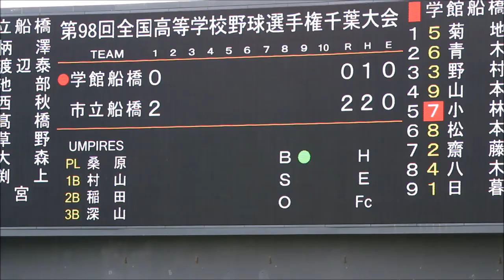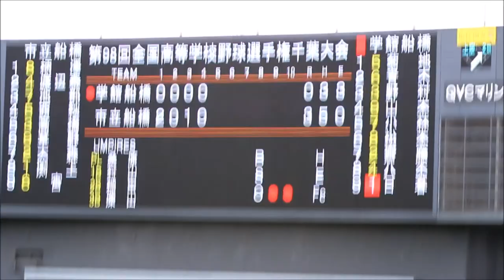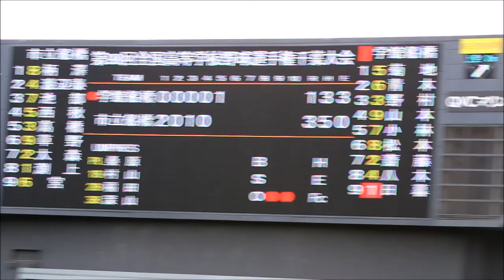東京学館船橋 2016夏 最後の応援（対市立船橋）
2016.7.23 千葉マリンスタジアム（準々決勝）
船橋対決は相手の市立船橋に軍配。2016年最後の応援となってしまいました。ベスト8はお見事でした。